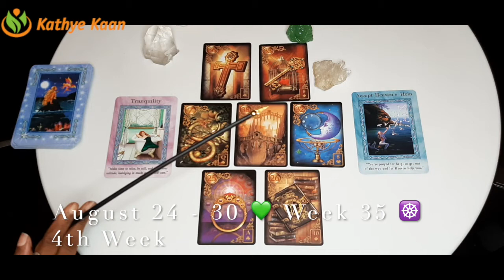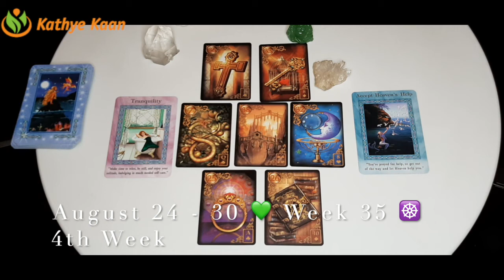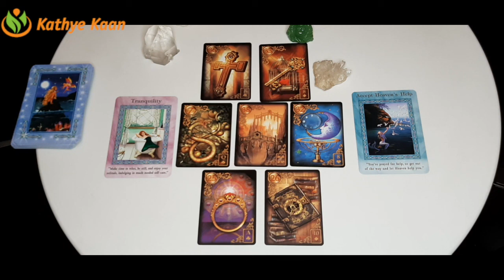Aquarius Gemini Libra 💫Weekly Business Career Wealth Money Reading 🌟 August 24 to 30🌈Air Sign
Kathye